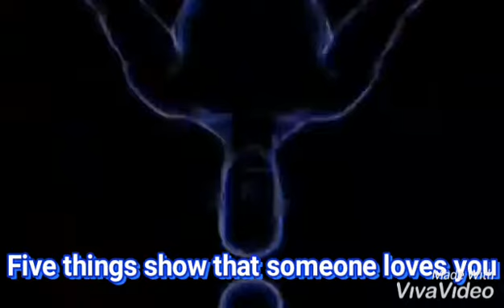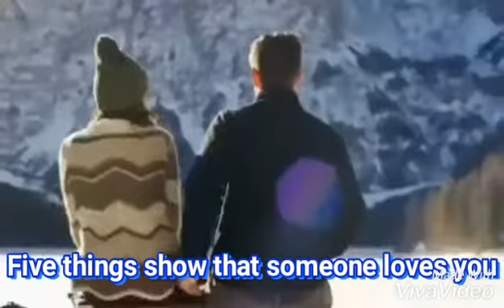علایم عاشقی،دوست داشتن،علاقمند شدنSymptoms of love.me and life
پنج چیز که نشان میدهد کسی عاشق شماستWhen boxing, look at her legs. Raising her eyebrows is not always a sign of surprise. Sometimes you may like someone and raise your eyebrows unintentionally. Men keep their backs straight if they like a woman.5 things that show someone loves you.me and life